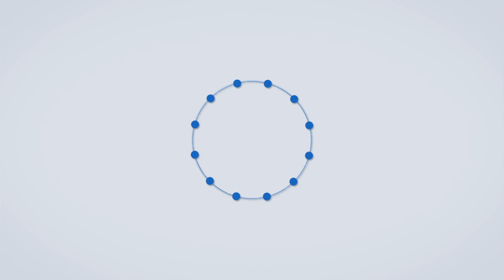Tamil Nadu : ज्या न्यायाधीशांनी राहुल गांधींना शिक्षा सुनावली त्याची जीभ कापू - मणिकंदन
काँग्रेसचे नेते राहुल गांधी यांच्या विरोधात २०१९ च्या मानहानीचा खटल्याचा निकाल देणाऱ्या न्यायाधीशांची जीभ कापण्याची धमकी तमिळनाडूतील काँग्रेस नेत्याने दिलीये...'जर काँग्रेसचं सरकार आलं तर ज्या न्यायाधीशांनी राहुल गांधींना शिक्षा सुनावली त्याची जीभ कापू' असं वादग्रस्त वक्तव्य काँग्रेस नेत्याने केलंय...राहुल गांधी यांना मोदी आडनावाच्या टिकेवरून २३ मार्च रोजी सुरत न्यायालयाने दोषी ठरवून दोन वर्षांच्या तुरुंगवासाची शिक्षा सुनावली होती...त्याचवेळी मणिकंदन यांच्याविरोधात आयपीसी कलम १५३ बी सह तीन कलमांतर्गत गुन्हा दाखल करण्यात आलाय...याबाबत तपास करण्यात येत असल्याची माहिती पोलिसांकडून देण्यात आलीये...तमिळनाडूतील दिंडीगुल येथे काँग्रेसचे नेते राहुल गान्धी यांच्या अपात्रतेची विरोधात काँग्रेसच्या एससी आणि एसटी शाखेकडून आंदोलन सुरू होतं...२३ मार्च रोजी सुरत न्यायालयाच्या न्यायाधीशांनी आमचे नेते राहुल गांधी यांना दोन वर्षांची शिक्षा सुनावली...ऐका, न्यायमूर्ती एच. वर्मा, जेव्हा काँग्रेस सत्तेवर येईल तेव्हा आम्ही तुमची जीभ कापून टाकू, असं वादग्रस्त वक्तव्य त्यांनी केलंय...